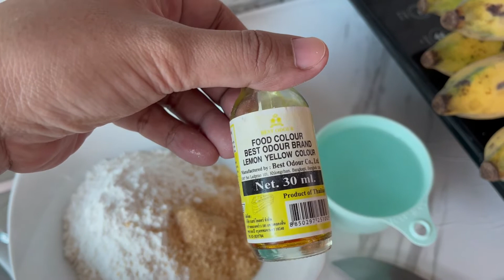TARA GAWA TAYO NG CALAMARES AT PINAYPAY || SIRANG SIRA ANG DIET ANG SARAP KUMAIN || AnneRichVlogs💕💕💕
-AnneRichVlogs💕💕💕